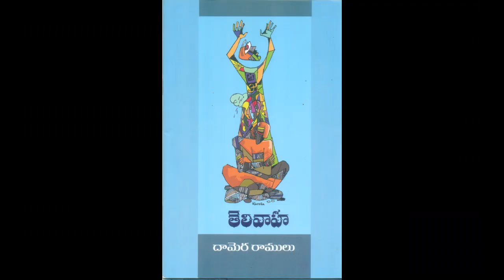1. “తెలివాహ” ||డా. దామెర రాములు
AllIndiaRadio Adilabad Akashvani #100.2 fm Dr. Damera Ramulu
* తెలంగాణ సోవ, తెలంగాణ సోయి ! *  ప్రత్యేక కార్యక్రమాల పరంపరలో

 నిర్మల్ కు చెందిన ప్రముఖ వైద్యులు, కవి డా. దామెర రాములు “తెలివాహ” కవితా పఠనం మొదటి భాగం.

Nirmal ku chendhina pramukha vaidyulu, kavi Dr. Dhamera ramulu “telivaha" kavitha pathanam modati  bhagam.

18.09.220. ఉదయం 7.05 గం.లకు' అంబటాల్ల సంగతులు' కార్యక్రమంలో ప్రసారమైంది.

ఆకాశవాణి ఆదిలాబాద్ ను All India Radio Live యాప్ / News on Air యాప్ ల ద్వారా ప్రపంచంలో ఎక్కడైనా వినవచ్చు!